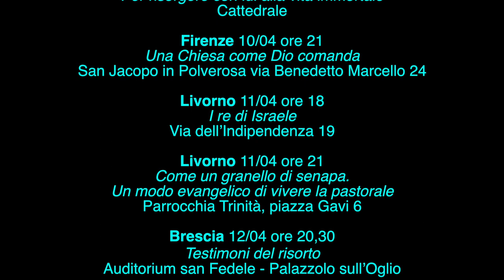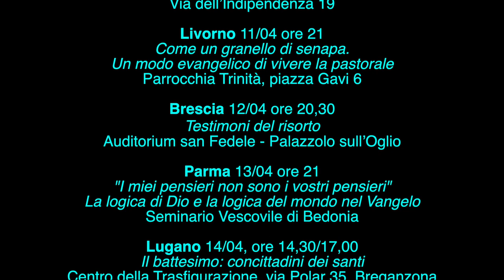Commento al vangelo del 8 aprile 2018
Il Vangelo della II domenica di Pasqua commentato da Paolo Curtaz.